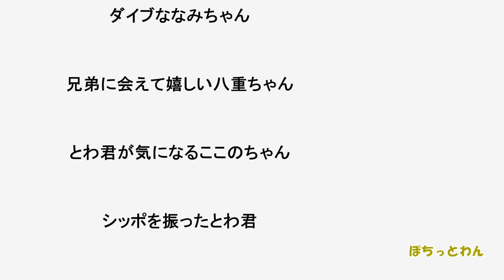【子犬 野犬 保護犬 10匹】10+1わんちゃん 全員集合！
最後に保護されたとわ君とみんなを会わせてみました。
そこにジオを参加させたら凄いことになってしまいました・・・(;^ω^)

「保護犬ジオ's ギフト用に登録された住所」を選択して頂きますと発送できる設定になっています☺

ご連絡下さっても申し訳ありませんが返信はしていません。